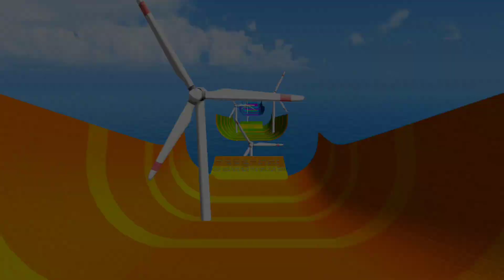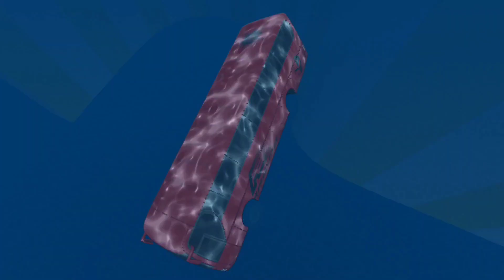Impossible Bus Stunt Racing 2024 - Mega Ramp Driving Simulator 3D - Android GamePlay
➔ Game Developer : Zego Studio
➔ Impossible Bus Stunt Racing 2024
Excited to play city bus simulator 3d or car stunt games? This bus game is the best car stunt to challenge your bus driving experience
In this city bus simulator, you will experience the new bus racing mode where you will be a professional car stunt driver and try to win all challenging levels. Choose a real bus according to your choice to have a fun driving experience. It's time to do a bus simulator for the Mega Ramps car game. A one-touch race, fly, crash game that sends you hurtling through the air in your bus before smashing into everything in your path!

Get ready for the Mega Ramp Racing Simulator. Fine-tune your bus, keep your foot on the gas, make your high-speed jump and become an impossible car racing driver.

Select Superheroes to drive Bus 3D
• More than 50 Popular Superheroes including mafia, monster, iron, and other superpower
• Use your fun superheroes driving the bus racing from one place to another to Pick Up the passengers and drop them at their destination

• Adjustable colors with detailed 3D City bus simulation models
• Bus engine tuning: swap engine, turbo, gearbox, and exhaust.
• Visual auto tosses: Bus body parts.
• Race simulation with stunning 3D graphics like car racing
• Smooth and simple bus controls
• Realistic traffic simulation rules
• Multiple camera views
• Modern car stunt
• Realistic bus simulator sound effects
• Many character with super cool graphics